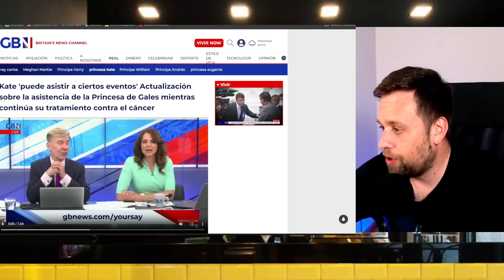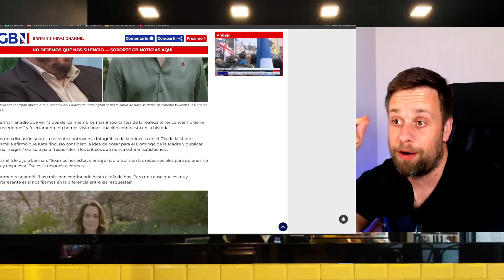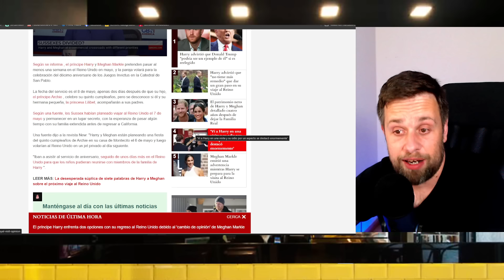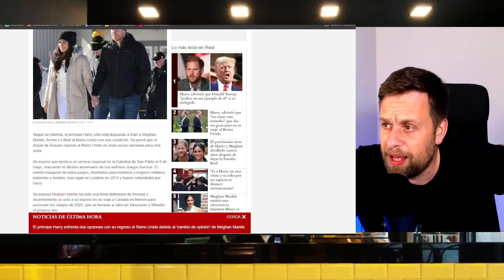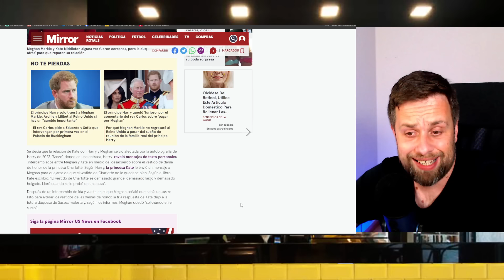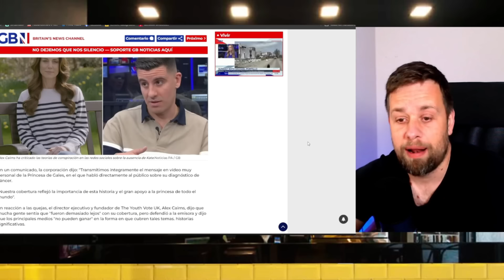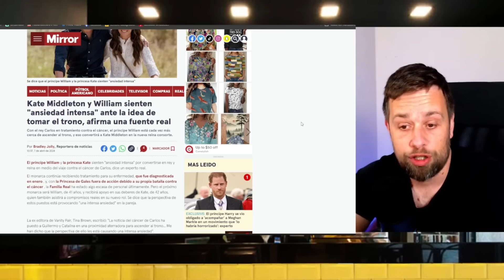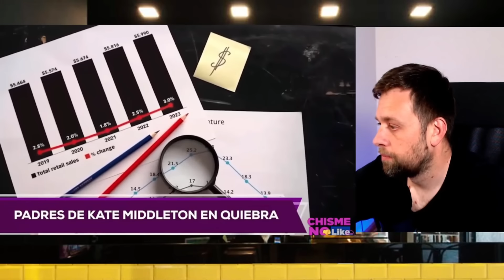🔴BOMBA KATE MIDDLETON !! ANUNCIAN SU VUELTA - SEÑALAN A WILLIAM - LA CONDICIÓN DE HARRY POR MEGHAN